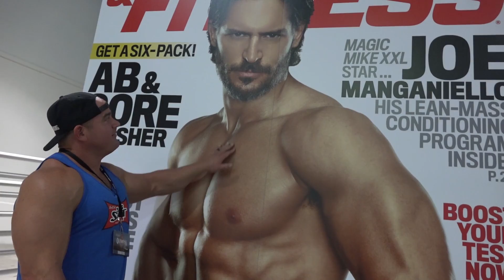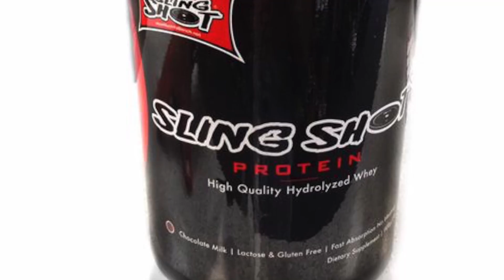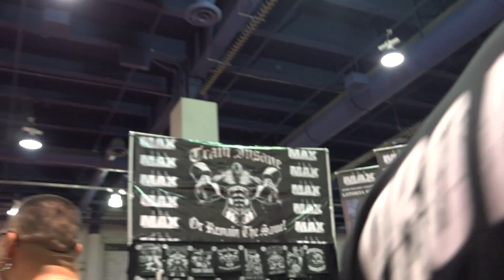Olympia 2015 Tour with Mark Bell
Mark Bell tours the 2015 Olympia fitness expo and mingles with some of the biggest, baddest folks in the fitness industry!

Filmed by Chris Bell [@bigstrongfast]

[instagram] @marksmellybell, @silentmikke, @bigstrongfast

[twitter] @marksmellybell, @silentmikke, @bigstrongfast